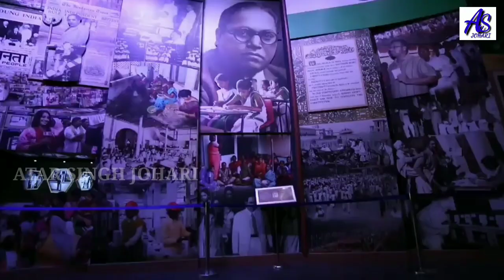सुपरहिट DJ धमाका 2022।। जय भीम मिल बोल दो।।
Lyrics- Mr.Suraj Rahi Ji (Buddh Gatha Vachak) Firozabad

Recording by Aryan Studio Kailaras

BHIM SONG
VIRAL BHIM SONG
BHIM SONG 2022
SUPER HIT BHIM SONG 2022
BHIM JAYANTI 2022
BHIM JAYANTI SONG 2022
BHIM GEET
BHIM GIT
BHIM BHAJAN
SUPER DJ SONG
HINDI DJ SONG
BHIM SONG DJ MIX
BHIM JAYANTI RAILLY 2022
ATAR SINGH JOHARI BHIM SONG
ATAR SINGH JOHARI QAWWALI
DEHATI GANE
RASIYA SONG
DHIRE DHIRE BOL
NEW BHIM SONG
BHIM SONG
HINDI BHIM SONG
BHEEM GEET
BHIM GANE
DR.AMBEDKAR SONG
ATAR SINGH JOHARI
HINDI GANE
BABA SAHAB KE GANE
NEW BHIM SONG 2021
DJ BHIM SONG
SUPER BHIM SONG
SUPER HIT BHIM SONG
SUPER SONG MORENA
BHIM BHAJAN
BABA SAHAB PROGRAM
BHIM ARMY SONG
BHIM ARMY DJ SONG
BHIM SONG HARIYANA
MISSIONARY SONG
RAHUL ANVIKAR JI QAWWALI
HINDI QAWWALI
VIRAL QAWWALI
PROTEST QAWWALI
SUPER HIT QAWWALI
DR.AMBEDKAR QAWWALI
AMBEDKAR QAWWALI
PRAKASH NATH PATANKAR QAWWALI
MANOJ RAJA GOSAVI QAWWALI
CHHOD DO GULAMI YARO
BSP SONG
BSP QAWWALI
MAYAVATI SONG
LAL KILE SE BOLEGI
MAYAVTI SARKAR
MAYA SARKAR SONG
RAHUL ANVIKAR JI MAYAVATI QAWWALI
HINDI QAWWALI
VIRAL QAWWALI
PROTEST QAWWALI
SUPER HIT QAWWALI
DR.AMBEDKAR QAWWALI
AMBEDKAR QAWWALI
HINDI QAWWALI
VIRAL QAWWALI
PROTEST QAWWALI
SUPER HIT QAWWALI
DR.AMBEDKAR QAWWALI
AMBEDKAR QAWWALI
BSP SONG
BSP QAWWALI
MAYAVATI SONG
MAYAVTI SARKAR
MAYA SARKAR SONG
New bhim song
dj song
new bhim song 2020
Dj bhim song
hindi bhim song
super bhim song
bhim bhajan
bhim geet
dr.ambedkar song
dr.ambedkar Qawwali
bhim song live program
Hariyana bhim song
New hariyana bhim song
dj remix bhim song
All bhim song 2020
2020 bhim gane
bhim gane
bhim bhataiya
bhim mahila geet
HINDI QAWWALI
VIRAL QAWWALI
PROTEST QAWWALI
SUPER HIT QAWWALI
DR.AMBEDKAR QAWWALI
AMBEDKAR QAWWALI
HINDI QAWWALI
VIRAL QAWWALI
PROTEST QAWWALI
SUPER HIT QAWWALI
DR.AMBEDKAR QAWWALI
AMBEDKAR QAWWALI
BSP SONG
BSP QAWWALI
MAYAVATI SONG
MAYAVTI SARKAR
MAYA SARKAR SONG
New bhim song
dj song
Dj bhim song
hindi bhim song
super bhim song
bhim bhajan
bhim geet
dr.ambedkar song
dr.ambedkar Qawwali
Hariyana bhim song
2020 bhim gane
bhim gane
bhim bhataiya
bhim mahila geet
Super hit qawwali
NEW HINDI QAWWALI
LIVE QAWWALI PROGRAM
BABA SAHAB QAWWALI
HINDI QAWWALI
NEW QAWWALI 2020
SUPER HIT QAWWALI
DR.AMBEDKAR QAWWALI
MISSIONARY QAWWALI
BAHUJAN QAWWALI